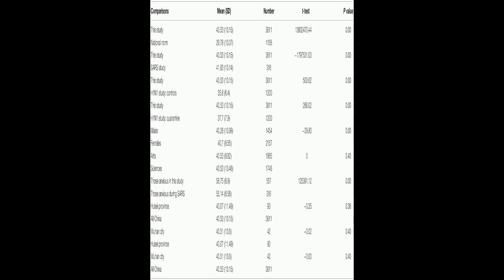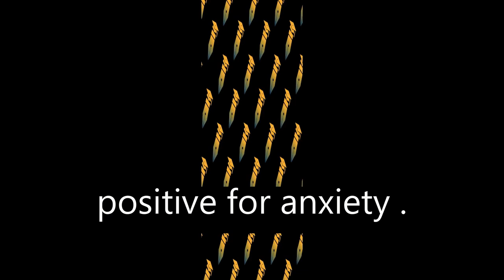The Impact of COVID-19 on Anxiety in Chinese University Students | RTCL.TV